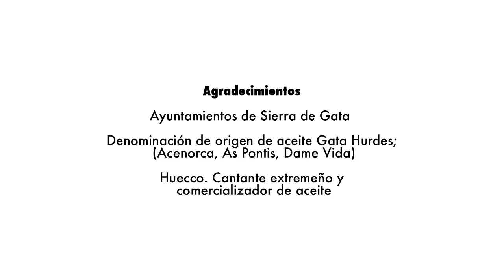Robledillo de Gata - Migas Roblillejas - Sierra que alimenta cocina de Gata